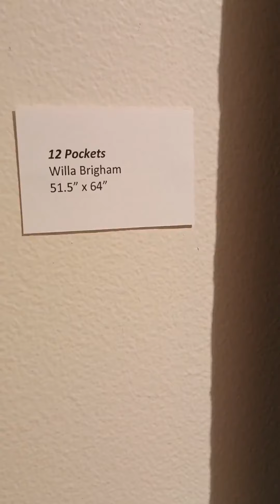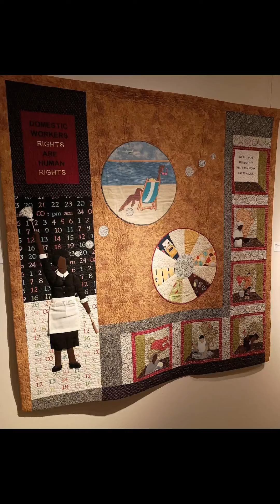The AAQC's Exhibit "What's Love Got to Do With It" (Google Movie)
Features my pictures of The African American Quilt Circle's exhibit "What's Love Got to Do With It," on display January - February 2024 at the historic Page-Walker Hotel in Cary, North Carolina.